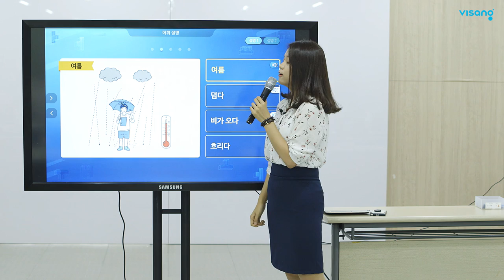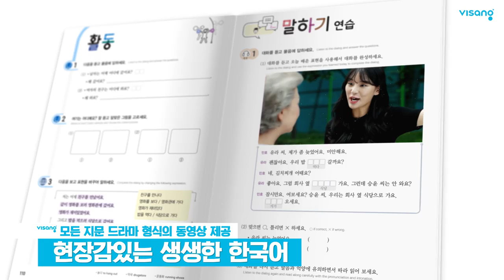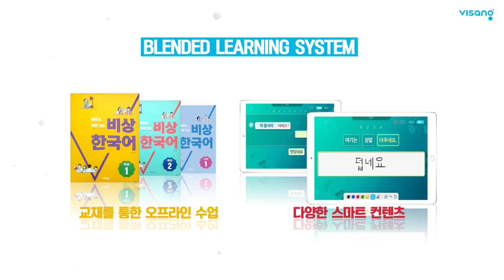[스마트 비상 한국어] 홍보영상 (Ver2.0)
비상교육에서 만든 한국어교육의 새로운 패러다임!

스마트 비상 한국어를 소개합니다.